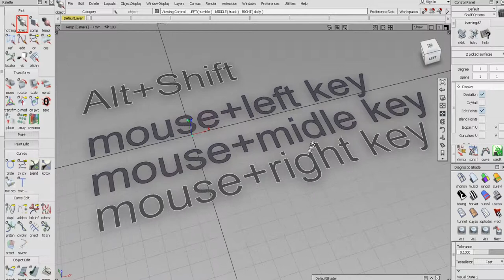AliasStudio Basic 02 - How to use the mouse key [sini]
How to adjust the screen using the mouse key in AliasStudio.